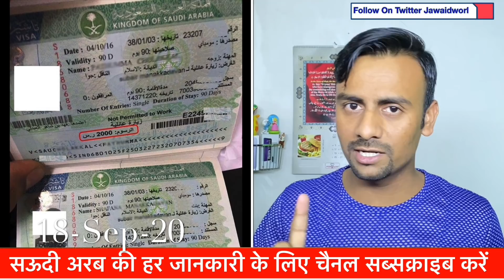Saudi Arabia New Visa Exit Re-Entry Kaise Badega |Naya Visa Kab|Gulfinfo|Jawaid Vlog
Hi

LEARN About this video-:
 हेलो दोस्तों कै कैसे हैं आप लोग आज की वीडियो को बताने वाला हूं मैं बताने वाला हूं सऊदी अरब का जिन लोगों ने न्यू वीजा लिया था वह कैसे अपडेट होगा नया वीजा कब निकलेगा  बहुत सारी बातें हैं वीडियो पूरी देखें ताकि आपको पूरी जानकारी समझ में आ जाए